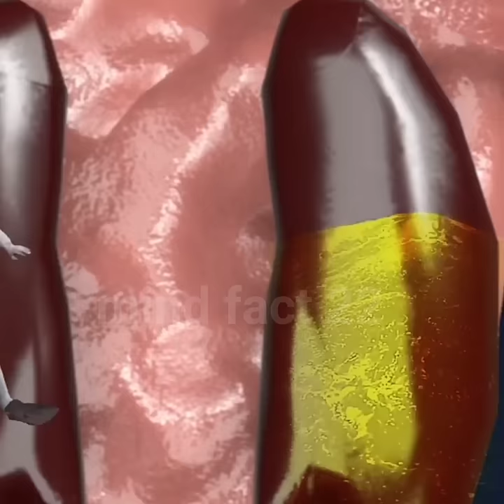What If Whale Swallowed You Alive? (3D Animation)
short

shorts

ytshorts

YouTube shorts